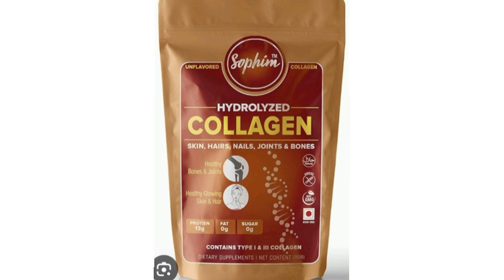SOPHIM Hydrolyzed Amino Collagen Powder Supplement with Peptides Type